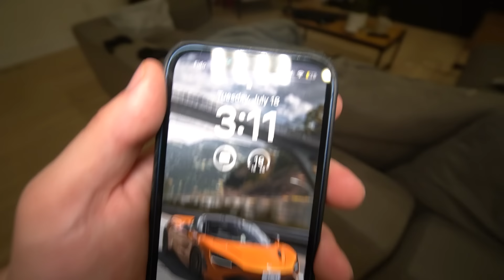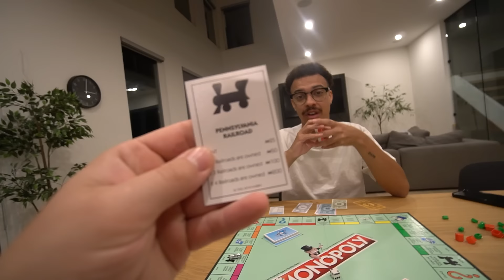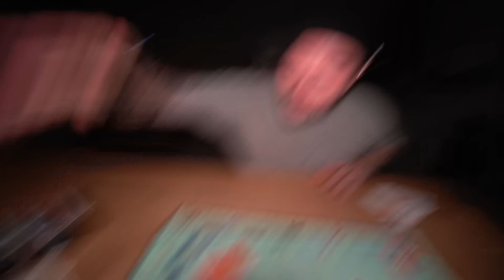Do Not Play Monopoly at 3 AM!! (GONE WRONG)